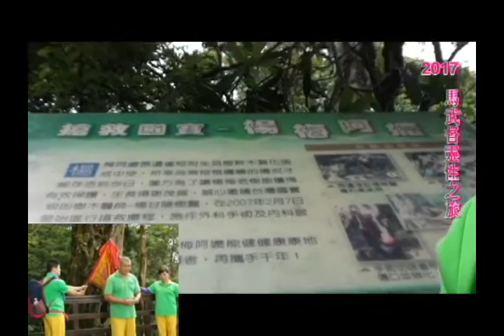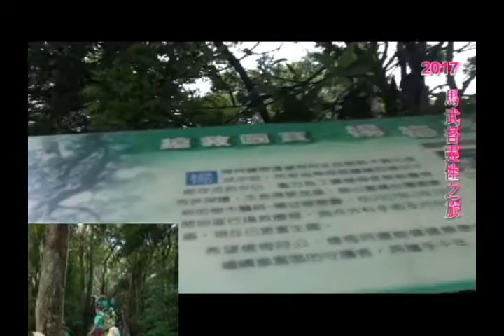〈2〉台中市中華無極天山靈源金母會國曆5月21日馬武督靈性之旅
馬武督靈性之旅，深入生態次元中盡情探索，享受自然芬多精，陰離子森林浴，有美麗原生種花草國寶級楊梅樹，漫步其中不虛此行。小貞紀錄2017年國曆5月21日